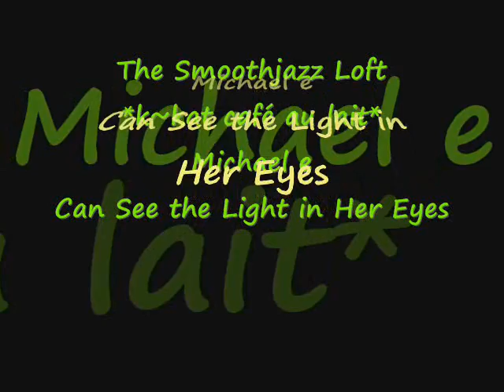Michael E - Can See the Light in Her Eyes *k~kat café au lait* The Smooth Loft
Songs for the Sky 2013 ...

Enter the world of Michael e., master pianist, composer and producer. His exotic chilled lounge "soundscapes" are capable of penetrating your soul.

New Release ~ Songs for the Sky ~ October 2, 2013